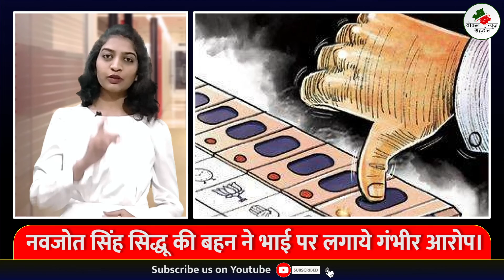पंजाब में राजनीतिक हलचल तेज, नवजोत सिंह सिद्धू की बहन ने भाई पर लगाये गंभीर आरोप: Suman Tur, Sidhu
आज मैं आपको तरह-तरह की हलचलो के बारे में बताने जा रही हूं। इस बोतल में एकदम साधारण पानी है लेकिन आपको एक उदाहरण देना था जिसमें समुद्र की जरूरत है। अब समुद्र हाथ में तो नहीं आ सकता, इसलिए आपको क्या करना है कि इस बोतल को समुद्र और इसके पानी को समुद्र का विशाल जल भंडार समझना है। अब अभी तक तो यह पानी स्थिर था, लेकिन अचानक हमारे समुद्र में एक जबरदस्त सुनामी आ जाती है। पानी में हलचल मच जाती है। यह हुआ हलचल का एक प्रकार। एक और तरह की हलचल होती है जिसे हम भूकंप कहते हैं। कुछ कम तीव्रता के भूकंप होते हैं जो आकर चले जाते हैं, कुछ ज्यादा तीव्रता के विनाशकारी भूकंप कहलाते हैं।

*कोई सूचना, सुझाव या खबर देने के लिए हमे WhatsApp पर मैसेज करें 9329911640 वोकल न्यूज़ शहडोल यानि निष्पक्ष न्यूज़ लोगों के हित में

*वालंटियर बनें और हमारे साथ बेहतर समाज के लिए सहयोग करें

All Latest News & Update Of District Shahdol

All Latest News & Update Of District Umaria

All Latest News & Update Of District Anuppur